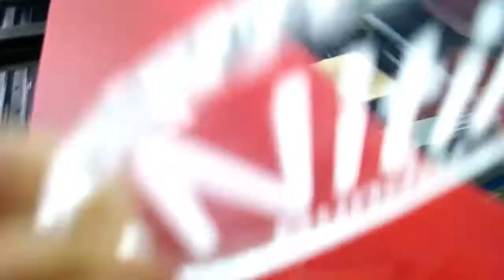Bundel Art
Introducing CNC Laser Engraver